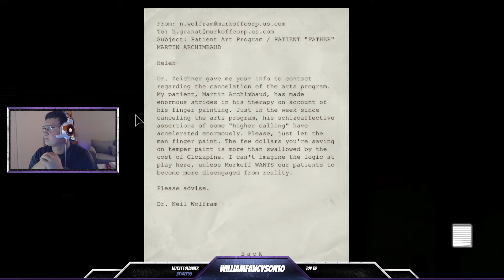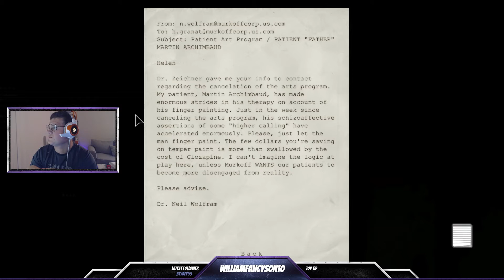Outlast Funny Moments Ep. 1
Outlast Funny moments and Jump scares, hope you enjoy

willvargas12